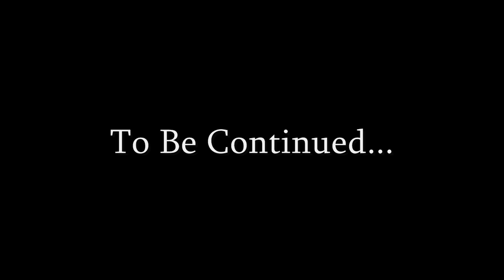FGV Short: How to Play Different Games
If you want to know how to play different types of games, here is the place for you. You will know old but with new unique rules to it and new games with hilarious rules.  Send this to five people if you want to have a good laugh.